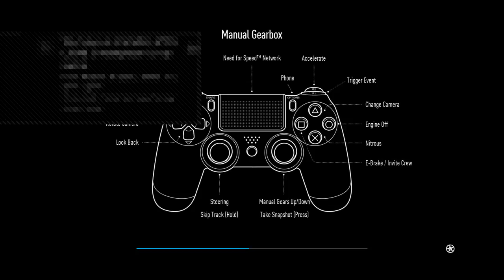Playing with the fam